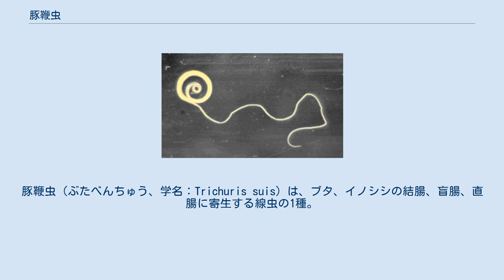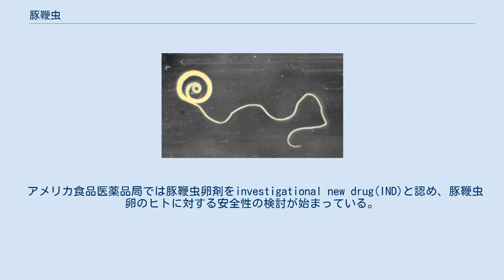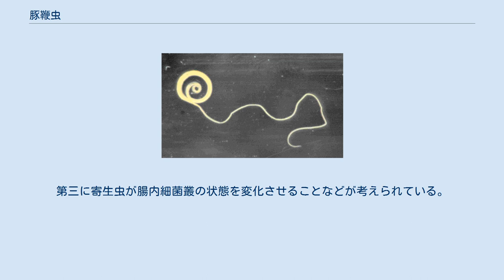豚鞭虫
豚鞭虫（ぶたべんちゅう、学名：Trichuris suis）は、ブタ、イノシシの結腸、盲腸、直腸に寄生する線虫の1種。
♂30-45mm、♀35-50mm、プレパテント・ピリオドは37-49日。
豚鞭虫は宿主に暗赤色の血便、水様性下痢、犬座姿勢など豚赤痢に類似した症状を引き起こす。
 ヒトに対する症状は一般に軽く症状がないことも多い。
症状がある場合もドラメクチンやイベルメクチンなどで治療できる。
 近年、自己免疫疾患および免疫システムに関連していると考えられる疾病に豚鞭虫の卵を服用することによって効果があるという報告がある。
クローン病、多発性硬化症、乾癬、I型糖尿病,潰瘍性大腸炎などに効果が期待されている。
疫学的な研究から現代の先進国における高度に衛生的な状況で駆除された寄生虫が免疫系のバランスを取るのに役立っているというアイディアに基づく仮説である。
 アメリカ食品医薬品局では豚鞭虫卵剤をinvestigational new drug(IND)と認め、豚鞭虫卵のヒトに対する安全性の検討が始まっている。
欧州医薬品庁でも豚鞭虫の卵の服用が治療法として検討されている。
メカニズムとしては第一に制御性T細胞を活性化させてインターロイキン-10やトランスフォーミング増殖因子-βの産生を促す。
第二に寄生虫が制御性樹状細胞やマクロファージなどの細胞に何らかの働きかけをして、Th2細胞のスイッチが入るのを防ぐ。
第三に寄生虫が腸内細菌叢の状態を変化させることなどが考えられている。